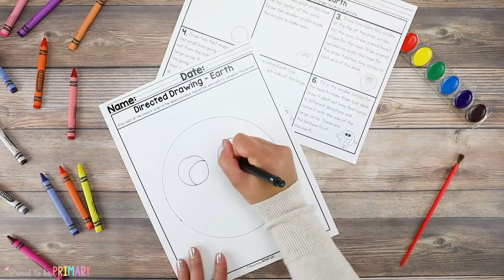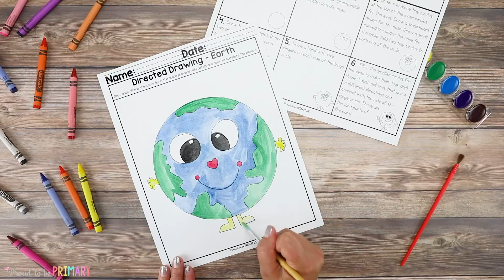Directed Drawing Mats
This video features the resource Directed Drawing Mats by Proud to be Primary. This resource includes weekly directed drawings for the entire school year.

Teach and build drawing skills with these versatile printable directed drawings. This bundle includes 5 different directed drawings for 10 months. That's a total of 50 directed drawings in 1 bundle!

Teach one directed drawing each week using the differentiated Drawing Mats to build drawing skills. The different directed drawings can be used for your art lessons, independent drawing activities, or combined with seasonal writing.